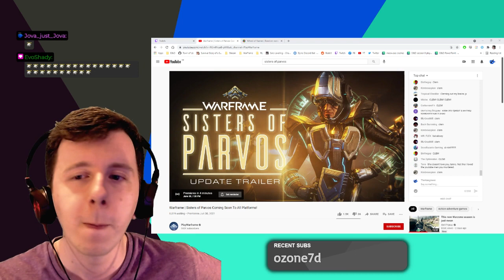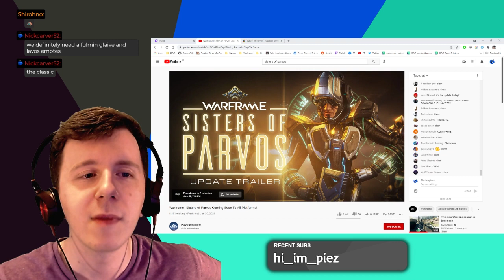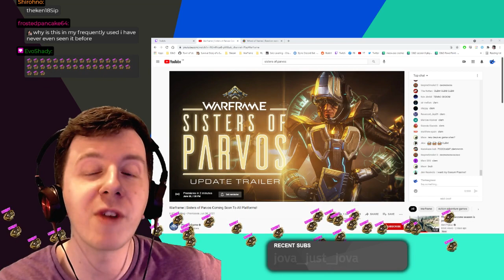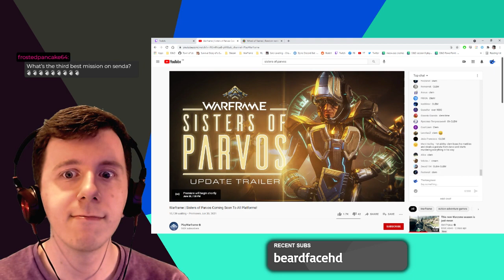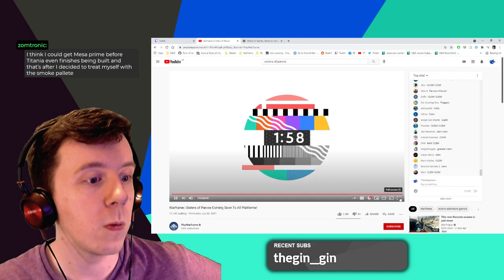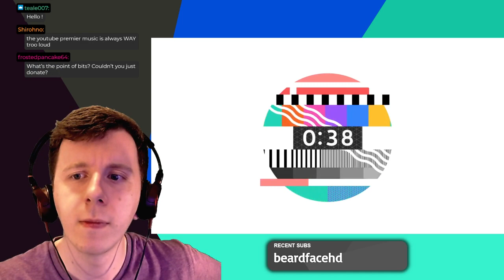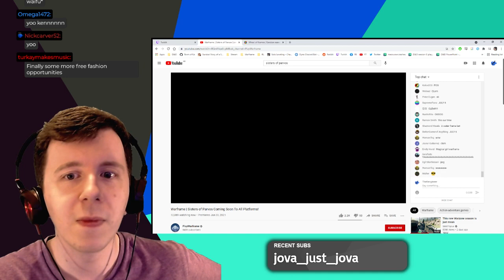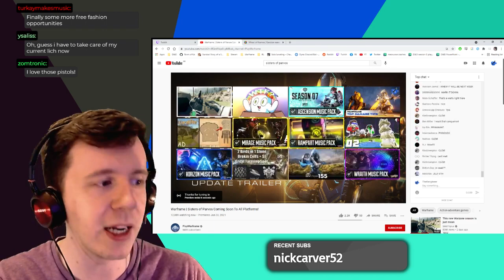Arbitrations and Sisters of Parvos trailer | Warframe livestream 30JUN21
Getting hype for the new update, and smashing through arbitrations for that sweet sweet essence.